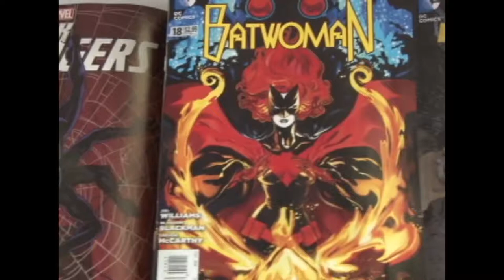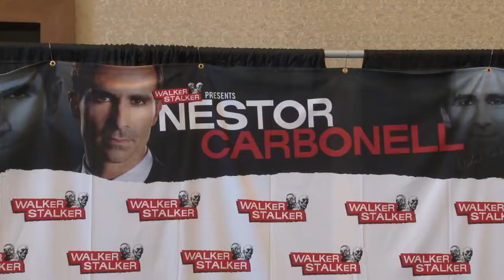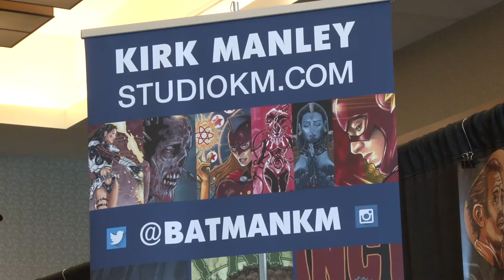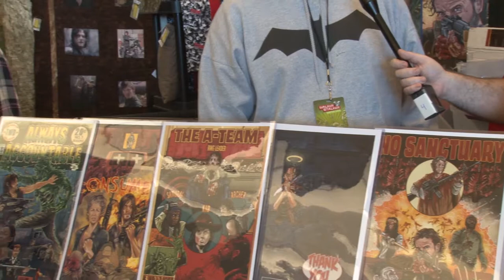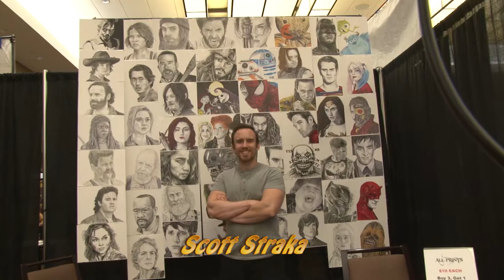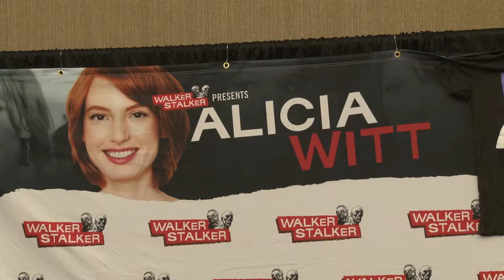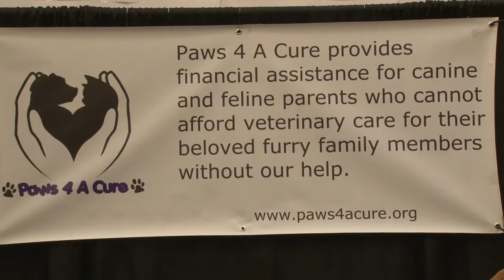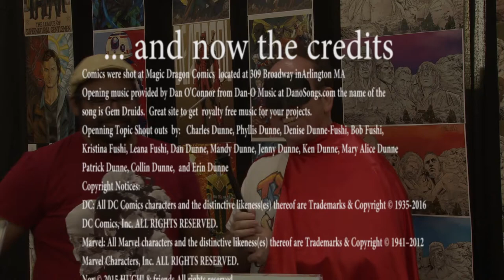Tyro TV Eps 68 - Walker Stalker Con 2016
Tyro TV Episode 68 - Walker Stalker Con 2016 Interviews with Nestor Carbonell, Tate Teinsiek, Kane Hodder, Kirk Manley,  Scott Straka, Michael Calero, Alicia Witt, Keri Goldman (Paws 4 a Cure), Shawn Todd (Extra-Life)